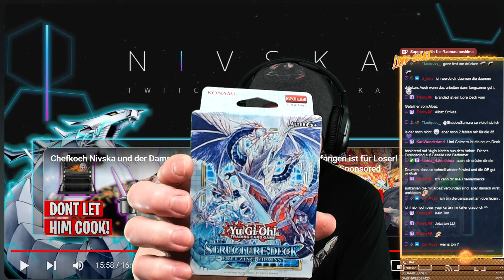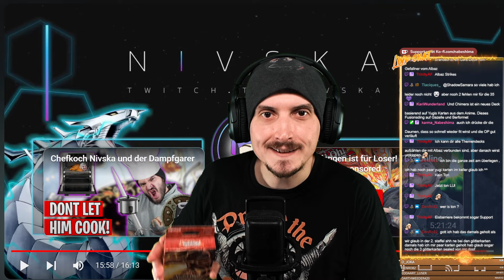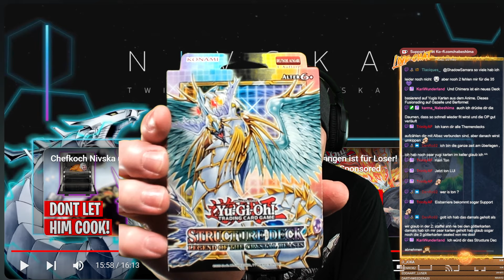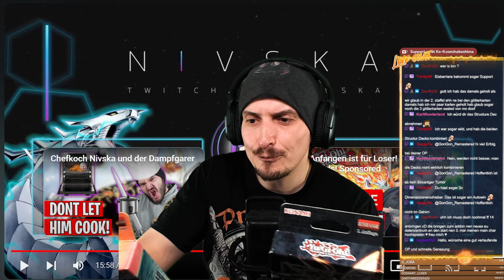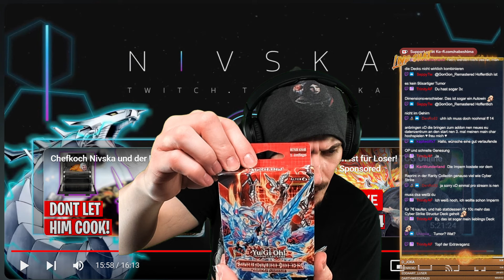Staples in Structuer Decks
Format: Just Chatting

Das ist keine eigene Yugi Tuber Reaction aber ich hatte das an die Nivska Reaction drangehangen.
In Video Form wollte ich es euch lieber einzelnd veröffentlichen.